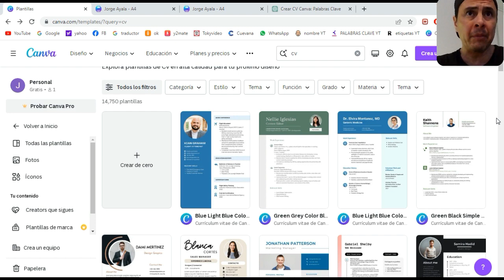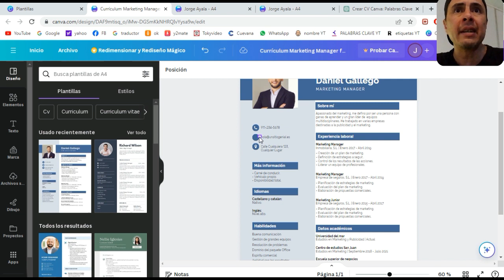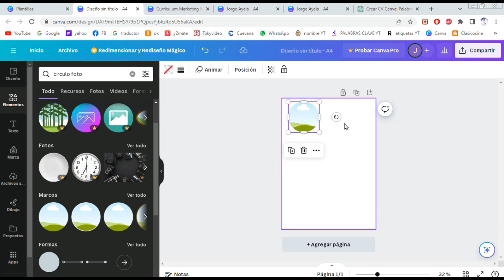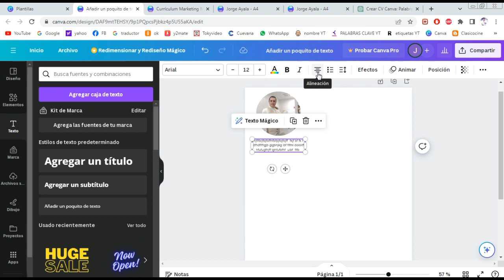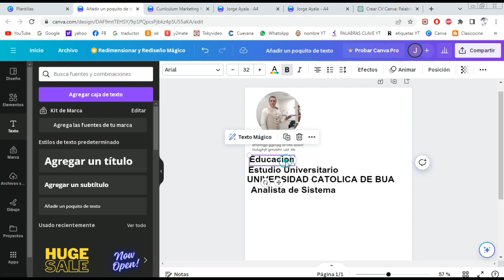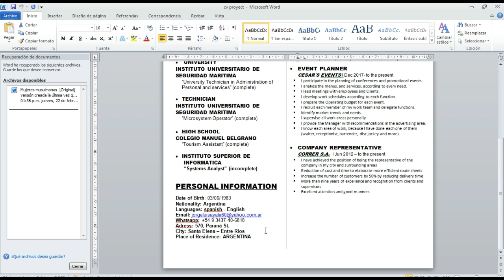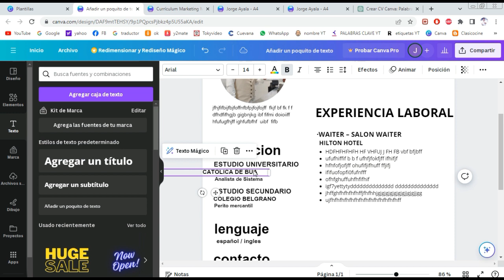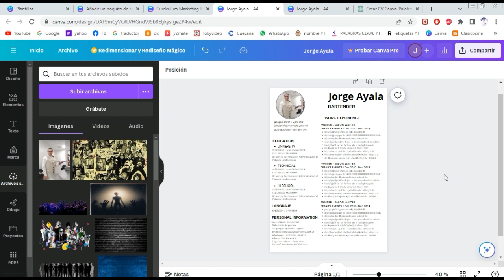Curriculum Vitae Paso a Paso con Canva│Plantilla para CV desde Cero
¡Descubre cómo Hacer un currículum vitae impresionante con Canva! En este video, te guiaré paso a paso en el proceso de cómo hacer un CV profesional, desde la selección de la plantilla perfecta hasta la personalización del diseño para destacar tus habilidades y experiencia. Obtén consejos útiles sobre qué poner en un CV, cómo escribirlo de manera efectiva y los errores comunes que debes evitar. Además, te mostraré ejemplos de CV creativos y modernos para inspirarte en tu propio diseño. Ya sea que estés buscando tu primer trabajo, prácticas profesionales o simplemente quieras actualizar tu CV, esta guía te ayudará a crear un currículum vitae que impresione a cualquier empleador. ¡No te pierdas este tutorial completo sobre cómo hacer un CV en Canva!